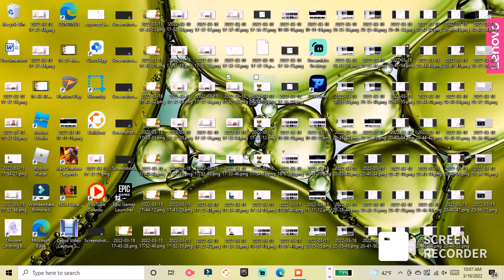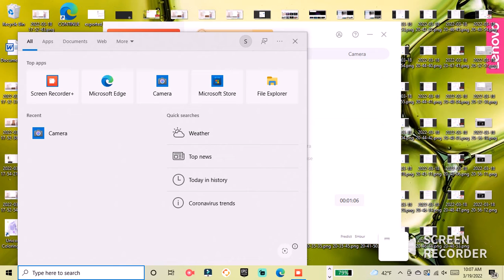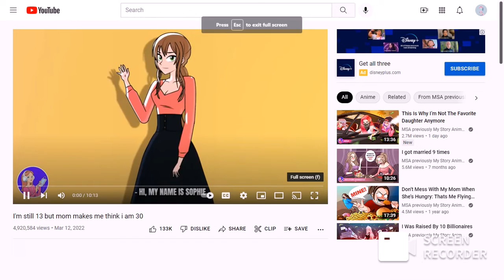mom made me believe I was 30 but I am 13.